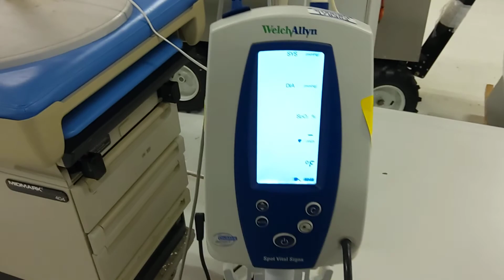GovDeals: Human Diagnostic System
Human Diagnostic System sold by Rutgers University, NJ on GovDeals.com